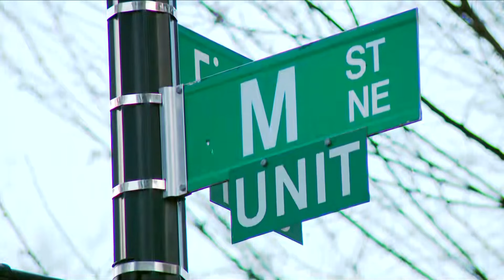2 wounded in Northeast DC shooting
No suspect information has been released.